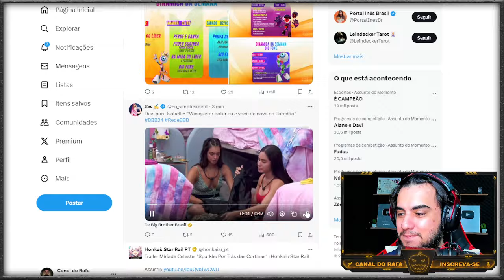SE ISSO ACONTECER VAI DAR RUIM!!! DAVI ALERTA ISABELLE QUE ELA PODE SER INDICADA AO PAREDÃO | BBB24